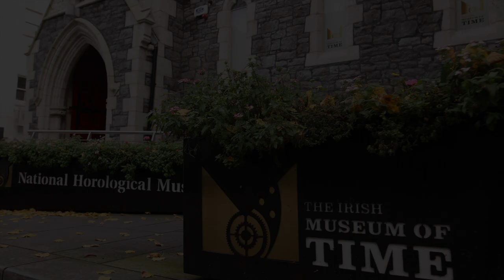Irish Museum of Time, Waterford